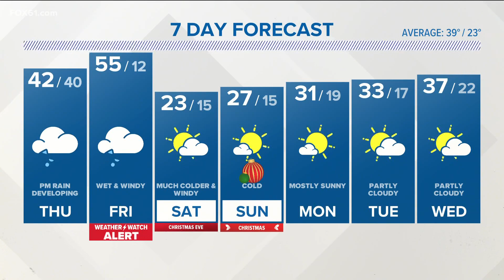CONNECTICUT FORECAST: Night - December 21, 2022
Stream Live on ROKU: Add the channel from the ROKU store or by sea